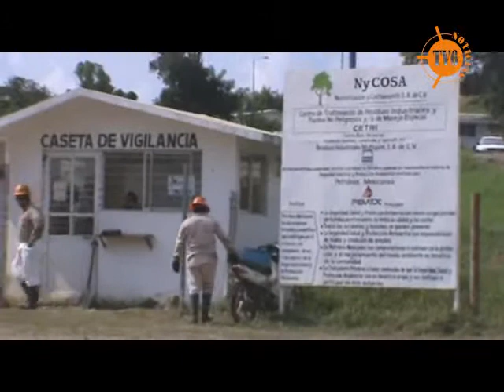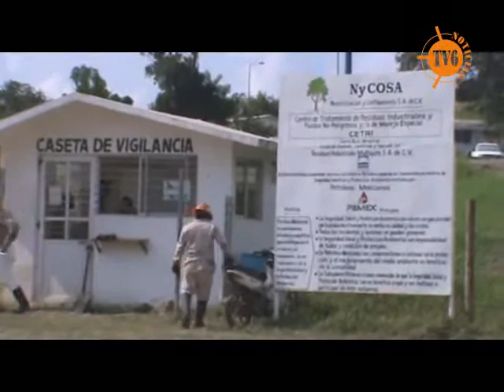01 CONTAMINACION AMBIENTAL PEMEX